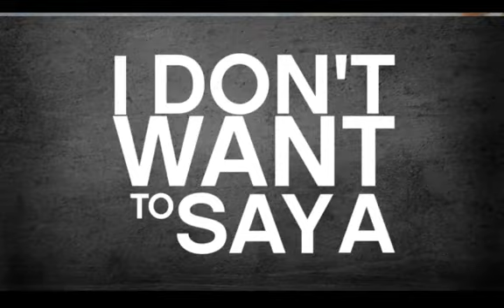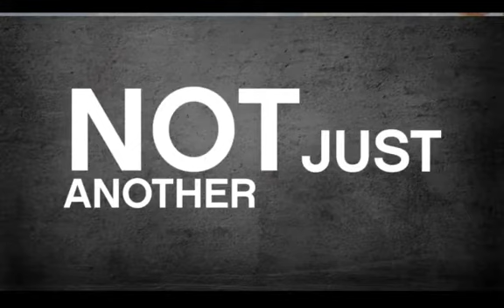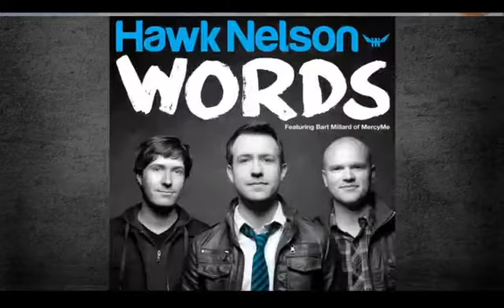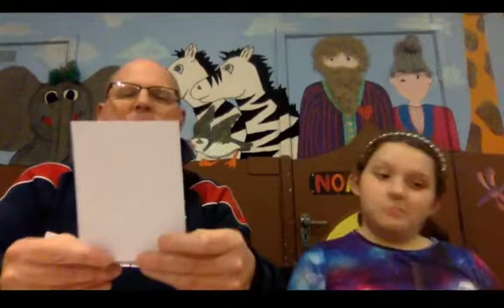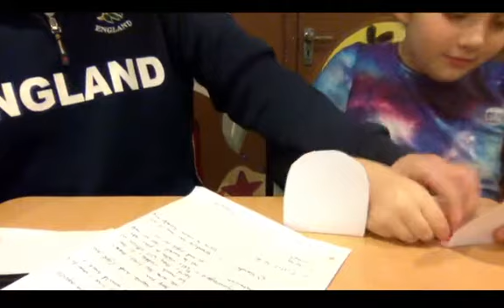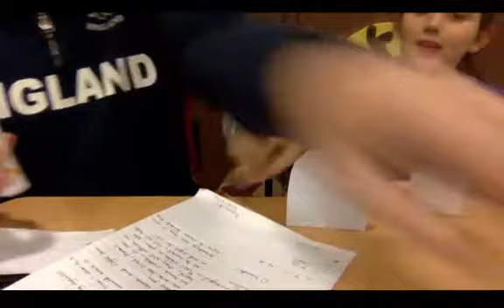Explore Kids 15 November 2020